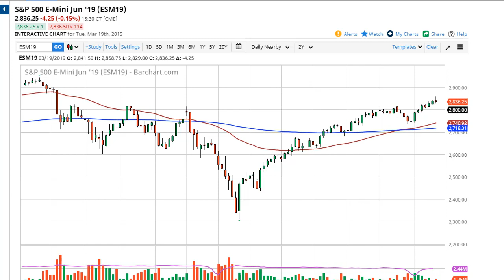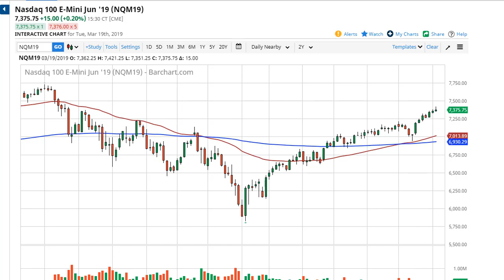S&P 500 and NASDAQ 100 Forecast March 20, 2019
The S&P 500 tried to rally during the trading session on Tuesday but gave back the gains to form a shooting star. This is obviously a very negative sign, but at this point I’m not ready to start shorting the S&P 500. Overall, this is a market that is very bullish, but it may be a bit exhausted. Beyond that, we also have a problem in the form of the Federal Reserve during the trading session on Wednesday, and of course the statement that they will put out. The market is looking to see whether or not the Federal Reserve mentions any potential rate hikes towards the end of the year, and if we get the “all clear” for 2019, it’s likely that the stock markets will celebrate. In the short term, I think that were going to see a little bit of a pullback but I see the 2800 level as massive support.